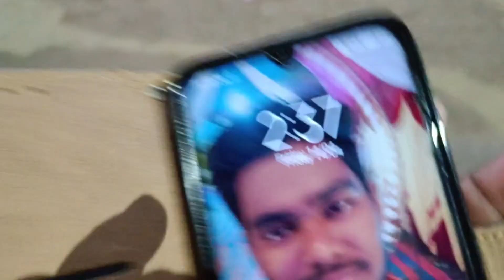Punia party meru Danda Raat ka 2:33 baje kya ho raha hai 🤔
Raat ka Sade 2: 33 baje kya ho raha hai 🤔🤔🤔